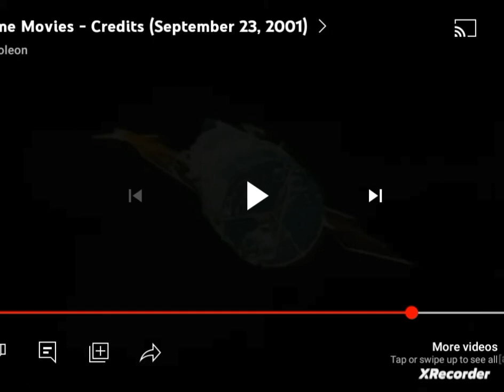Burns & Burns/Tom Snyder Productions/Warner Bros. Television/Fremantle International (2001)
Taken from "I Want Clouds to Scream" episode "Fry's Goes Boy Beach Party". on Adult Swim